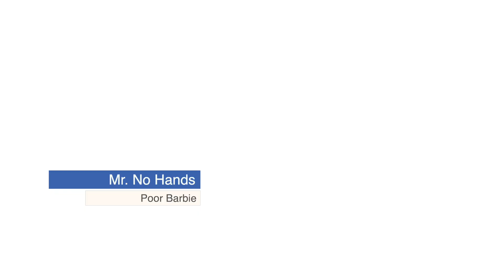PLUCK- a Tribute to SOAD covers Sugar Live at Pops | Casey Jones in Crowd | Bad Merch Catches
PLUCK is a System of a Down Tribute from St Louis. Covering SUGAR to end the set with fill-in drummer Reezy Drums. Attempted to throw merch out but apparently fans can't catch. Check our page for more shows.